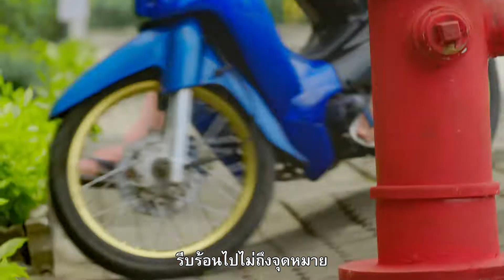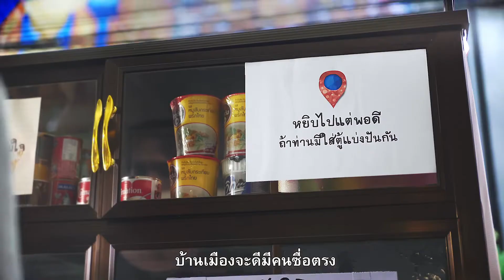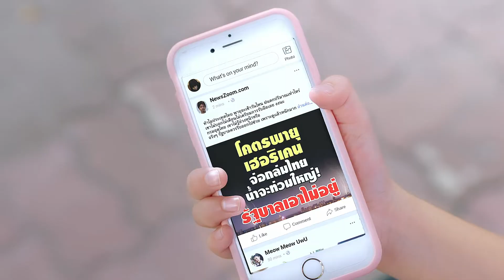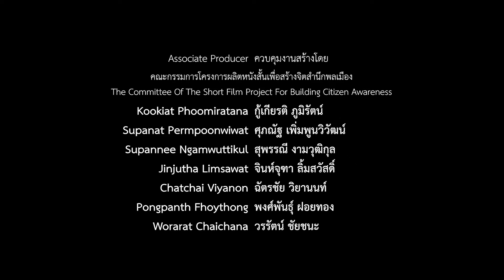ต่อมสำนึกอักเสบ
Music Film แนวคิด อย่าทำตัวให้สังคมรังเกียจ การขาดความซื่อสัตย์ ขาดวินัย ขาดเหตุผล ขาดความรับผิดชอบ ก็คือ การขาดจิตสำนึก ซึ่งเป็นพฤติกรรมที่ทำได้ง่ายแต่ทำแล้วเป็นสิ่งที่เบียดบังคนในสังคมและฉุดรั้งประเทศชาติไม่ให้เจริญรุ่งเรือง นำเสนอผ่านเพลง “ต่อมสำนึกอักเสบ”